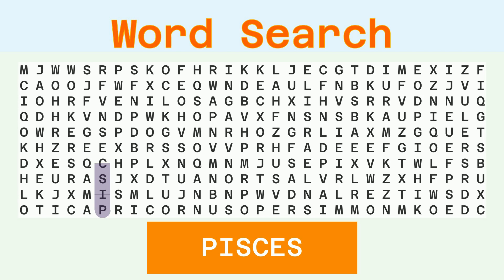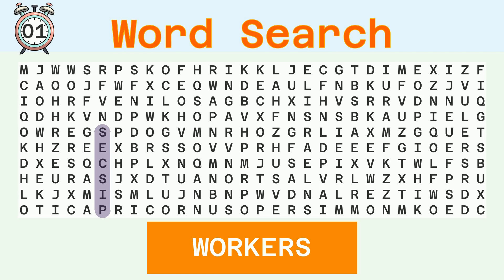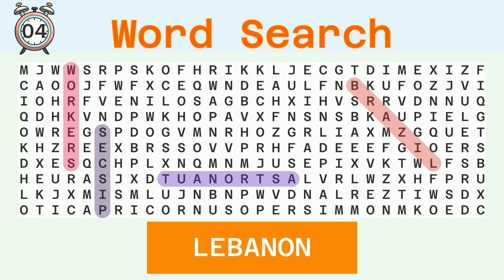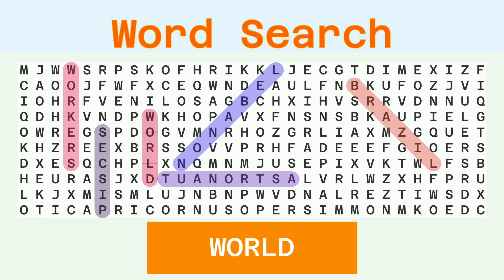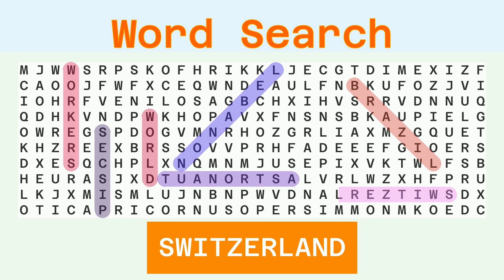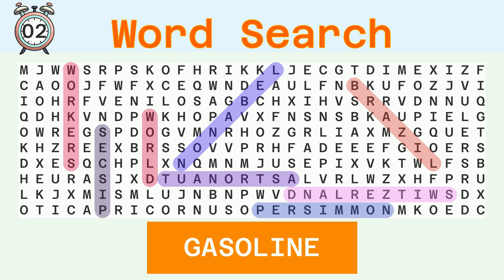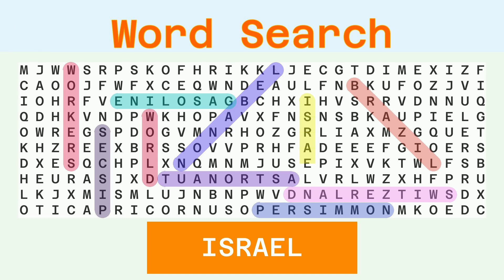Word Search - Challenge 09/17/2023 - Hard - Random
Words to find:
PISCES, WORKERS, BRAZIL, ASTRONAUT, LEBANON, WORLD, SWITZERLAND, PERSIMMON, GASOLINE, ISRAEL, CAPRICORNUS,

Answer:
00:30 PISCES
01:05 WORKERS
01:41 BRAZIL
02:16 ASTRONAUT
02:54 LEBANON
03:30 WORLD
04:04 SWITZERLAND
04:44 PERSIMMON
05:22 GASOLINE
05:59 ISRAEL
06:34 CAPRICORNUS